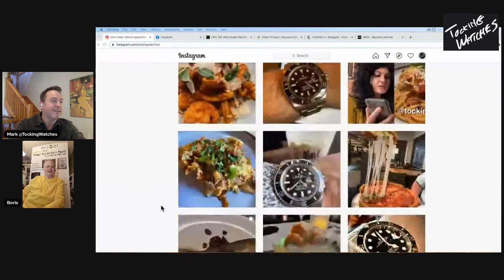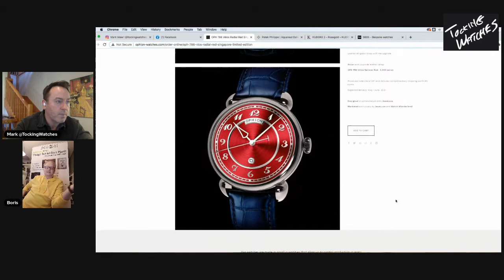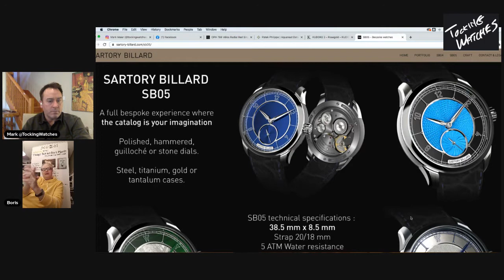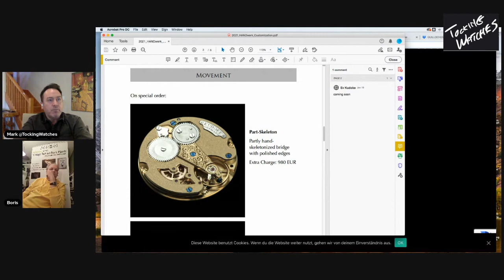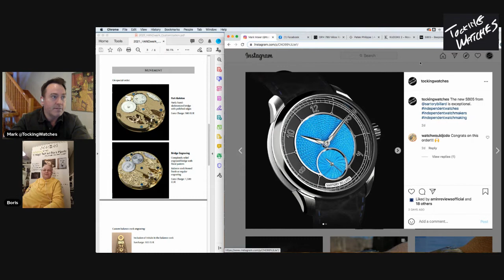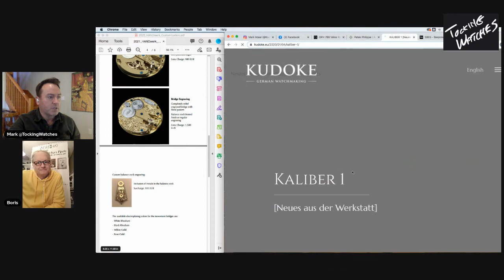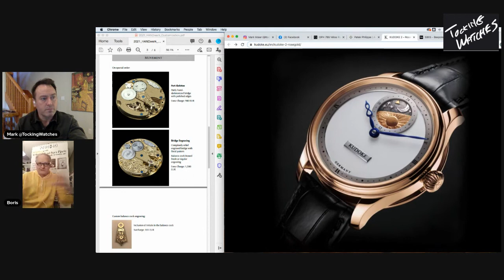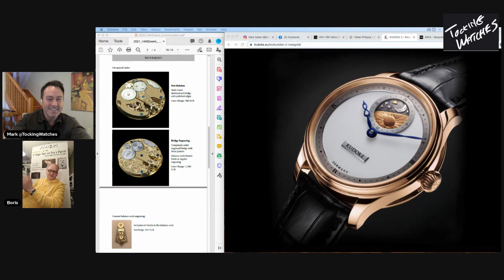Bespoke Independent Watchmaking with Boris Pjanic of Watches and Art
In this video, Boris Pjanic and I talk through my current collection, our differing collecting strategies, and my next steps as three new independents brands enter my collection:  Ophion, Sartory Billard and Kudoke.